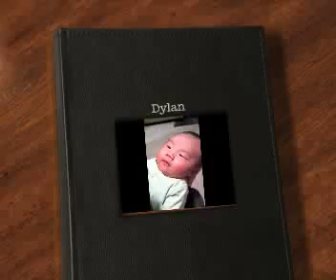Dylan's first year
Compiled vids from Sylv's phone from 9/10 - 12/11